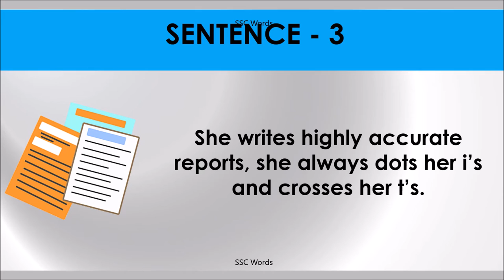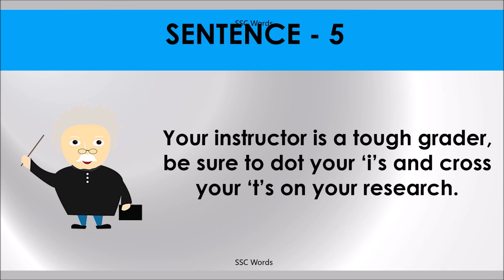DOT THE I’S AND CROSS THE T’S Idiom 1172 # Meaning and five sentences # SSC Words